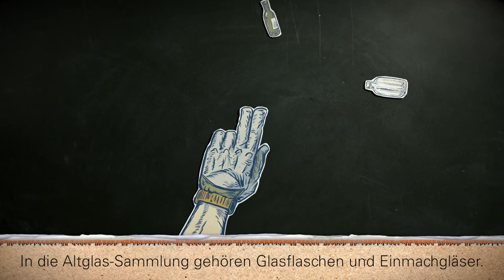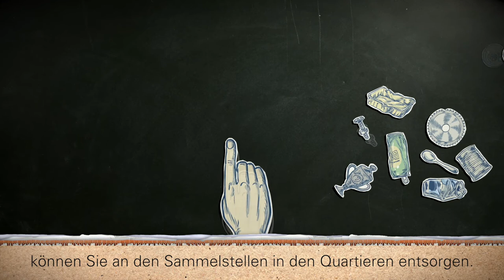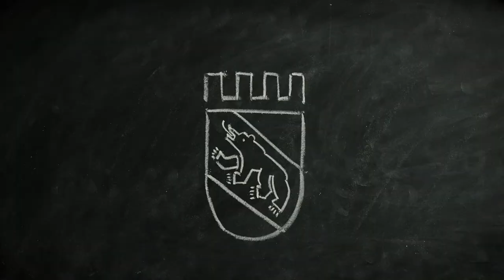Entsorgung + Recycling Stadt Bern – Richtig Trennen & Entsorgen Teil II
Abfalltrennung in der Stadt Bern – kurz und bündig. So trennst du richtig, denn das wichtig.